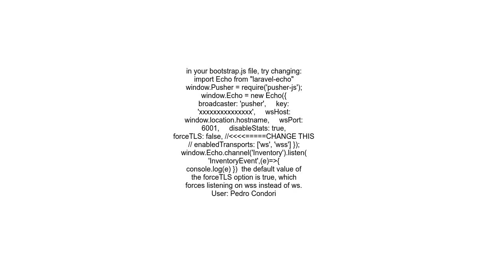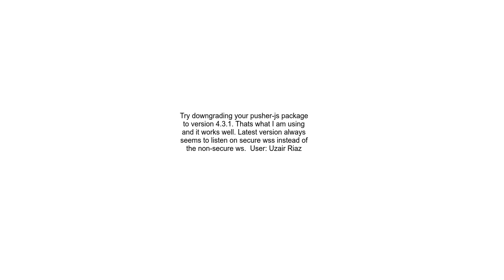Laravel websocket cant connect to pusher ERR CERT AUTHORITY INVALID